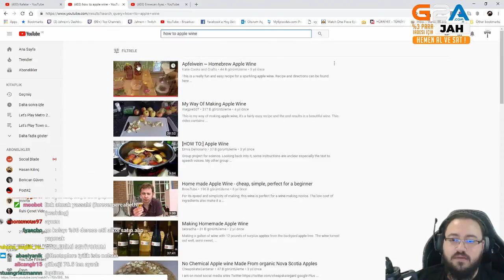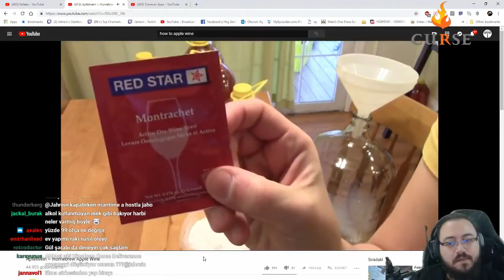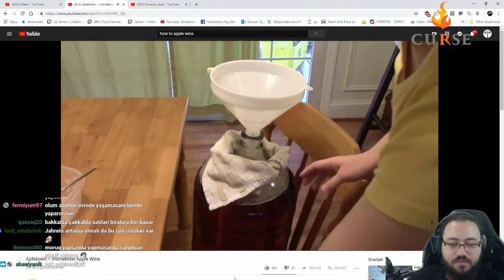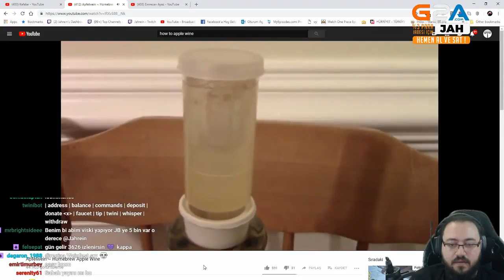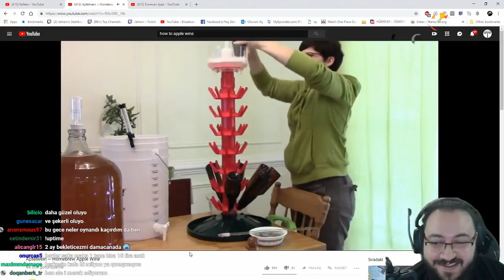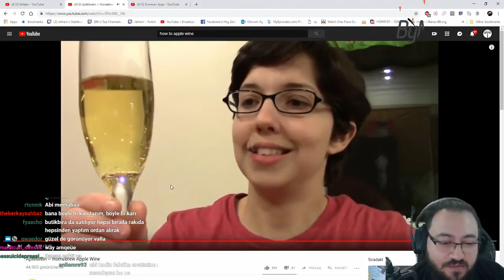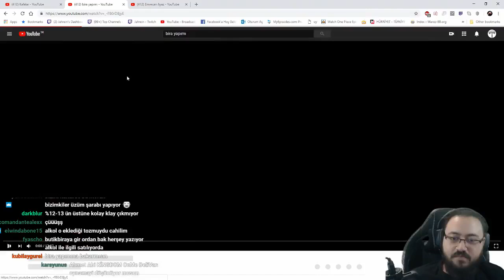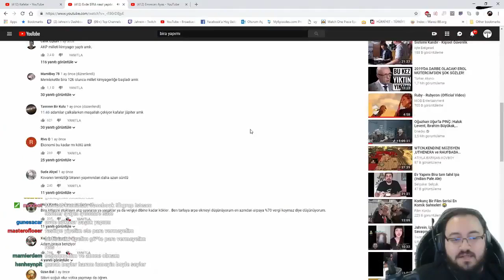Jahrein Evde Şarap ve Bira Yapımı İzliyor